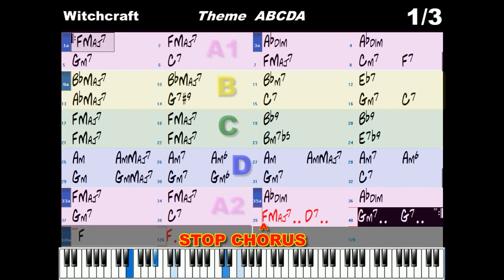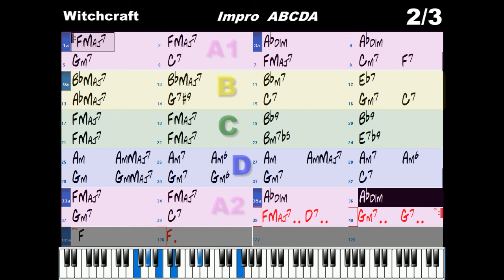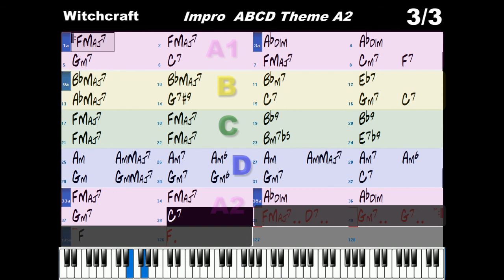Witchcraft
"Witchcraft" est une chanson populaire de 1957 composée par Cy Coleman avec des paroles de Carolyn Leigh. Il a été créé sur un single par Frank Sinatra.
Il a été joué par de nombreux artistes comme Sarah Vaughan,Ella Fitzgerald, ainsi que Bill Evans en trio dans l'album "Portait in Jazz" en 1959

"Witchcraft" is a popular song from 1957 composed by Cy Coleman with lyrics by Carolyn Leigh. It was released as a single by Frank Sinatra.
It was played by many artists like Sarah Vaughan, Ella Fitzgerald, as well as Bill Evans in trio in the album "Portait in Jazz" in 1959